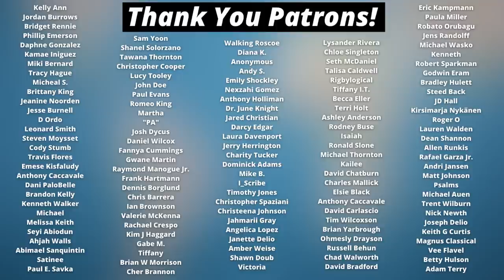Jackie Hill Perry Says Homosexuality Is “Real Love”!